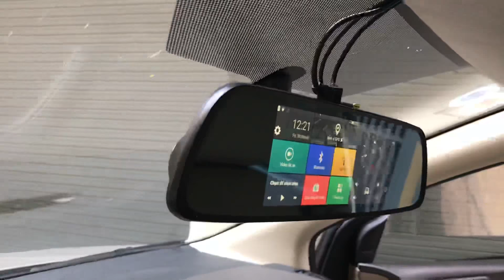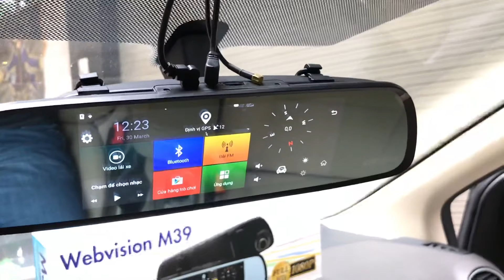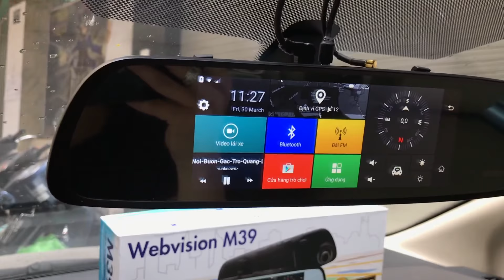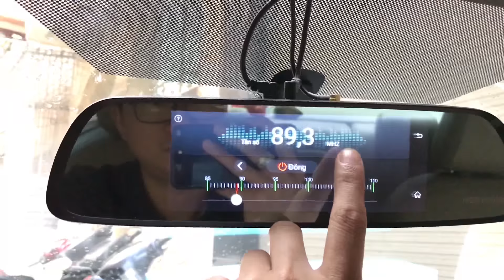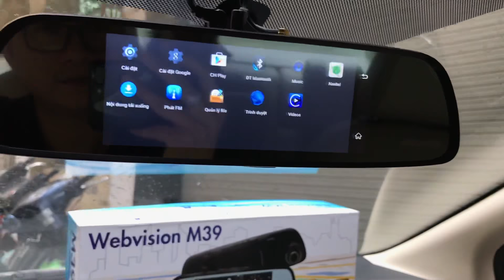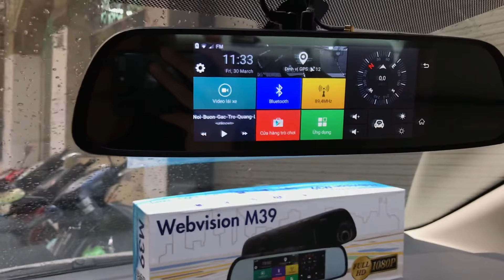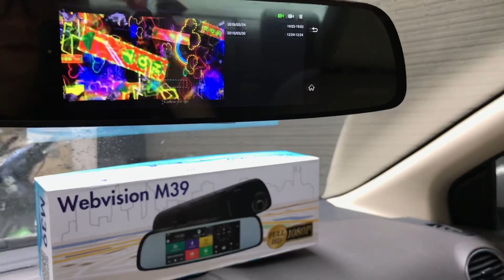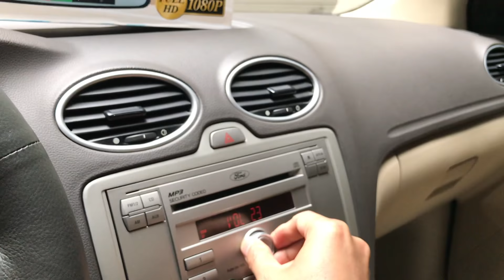Xe Ford Focus Sang Trọng Hơn Nhờ Camera Hành Trình Webvision M39 - Camera Hành Trình Thông Minh Số 1